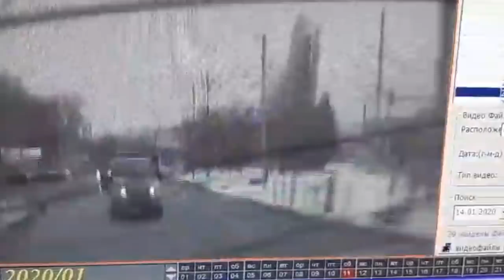Погоня на улицах Саратова. ГУ МВД сделало заявление в защиту инспектора ДПС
Видео ГУВД Саратов